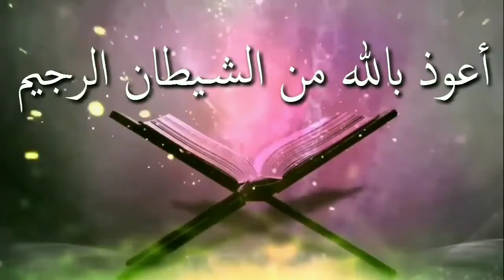বিজাতীয়দের কালচার আপন করে নেওয়ার বিধান কিᴴᴰ┇by মোহাম্মাদ আসিফ মোল্লা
বিজাতীয়দের কালচার আপন করে নেওয়ার বিধান কিᴴᴰ┇

What is the provision of taking foreign culture?

👋 yeamul islam 👋